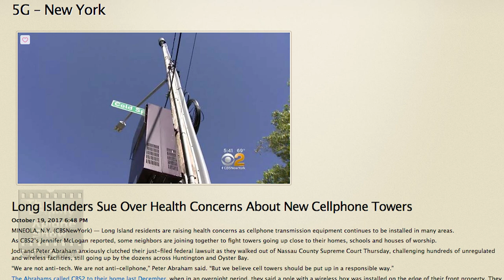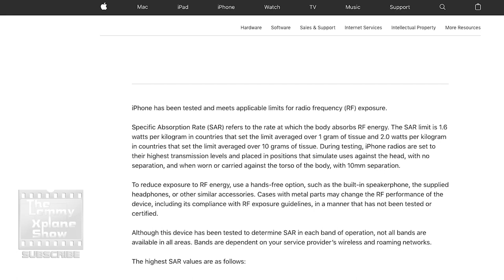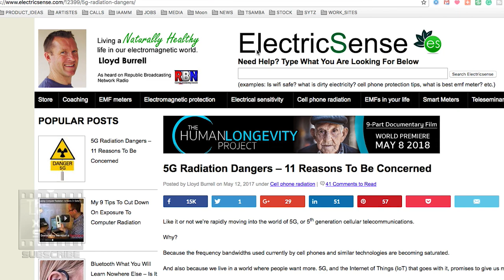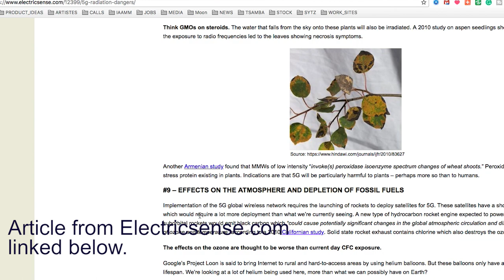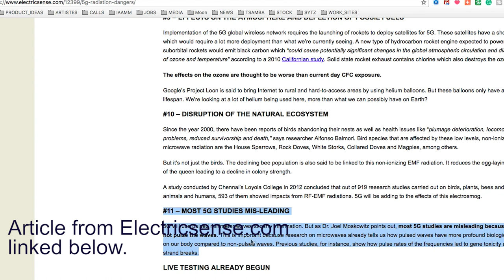The dangers of wifi radiation and 5g wifi not discussed by tech reviewers -is wifi safe?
Is wifi safe? The dangers of wifi radiation and 5g wifi not being discussed by tech reviewers.

Recommended gadget to test for radiation levels -Soeks soeks-ecoset Soeks 3-in-1 Radiation Detector Nitrate Tester EMF Meter ECOSET

More choices here. Please read reviews first
60hz takes a toll on the human body. My concern is, not many tech reviewers who review and recommend phones are not talking about 5g radiation hazards
 5 G radiation dangers article:

Where to buy a

Image : The internet of things from